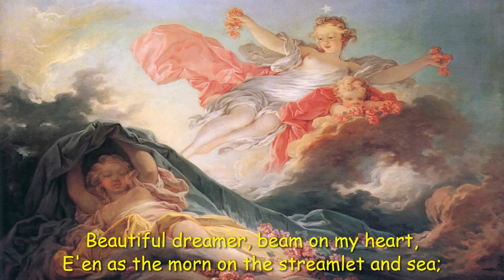Beautiful Dreamer（夢路より）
「世界の歌と音楽」に簡単な説明があります。